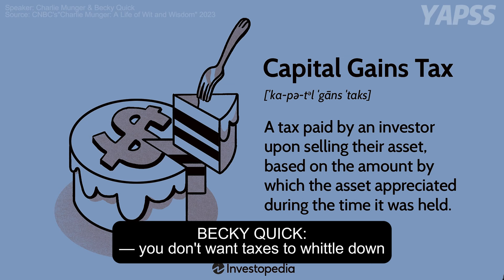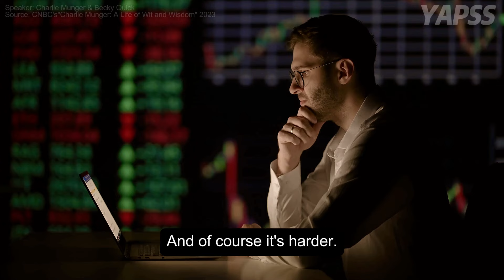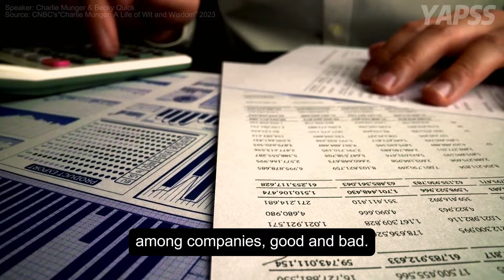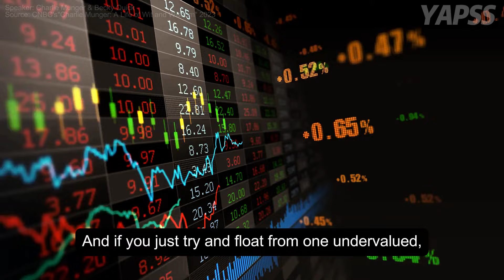The Real Money is in Great Companies - Charlie Munger's Investment Philosophy | CNBC 2023 【CCM 327】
Charlie Munger reveals his investment philosophy that the real money is in great companies. Learn why focusing on high-quality businesses is the key to financial success.

Charlie Munger's Recommended Book List:

This special interview was recorded on November 14, 2023 with CNBC’s Becky Quick in Los Angeles, CA to commemorate Charlie's soon-to-come 100th birthday. Munger passed away on November 28 at the age of 99. And this interview was aired on November 30, 2023.